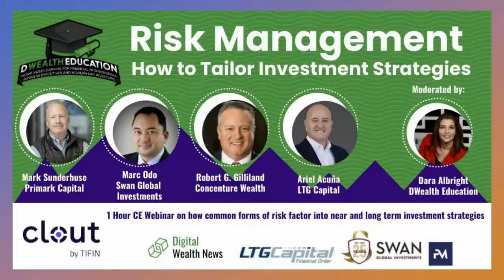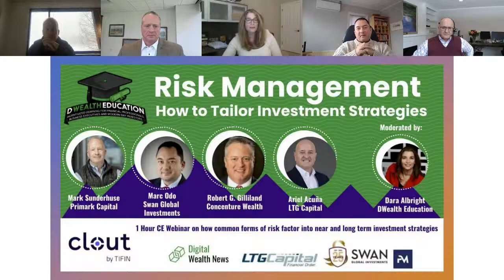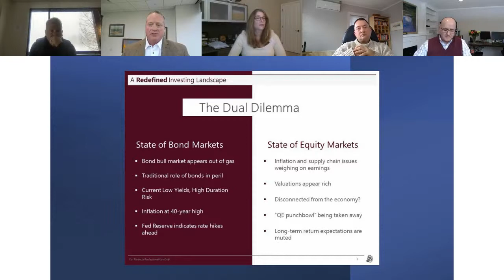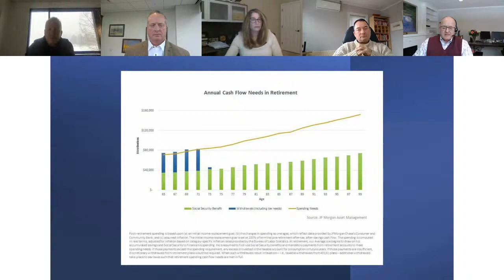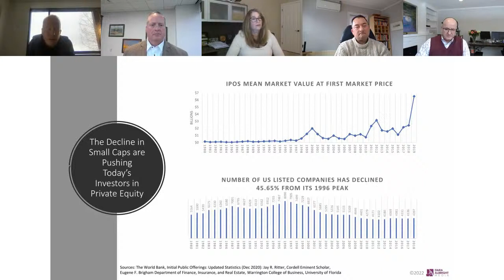Risk Management – How to Tailor Investment Strategies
When it comes to portfolio construction, there are a variety of ways to measure risk. However there are no hard and fast rules for determining the right level of risk for an individual client, and investment and wealth managers alike need to incorporate sophisticated risk management strategies in addition to ascertaining their clients’ tolerances.

Clout will be hosting a panel of investment managers from LTG Capital, Swan Global, and Primark Capital on the topic of risk. The discussion will center around risk as related to leveraged ETFs, hedged equities, private equity, and portfolio construction, and we’ll ask our panelists how they approach the most common forms of risk, including market, concentration, and credit risk, and how these risks factor into their investment strategies.

Key Learning Objectives:
Webinar attendees will learn how asset managers approach the most common forms of risk, including market, concentration, and credit risk, and how these risks factor into their investment strategies in the near and long term.

HOSTED BY TIFIN CLOUT

Swan Global
Concenture Wealth
Primark Capital
LTG